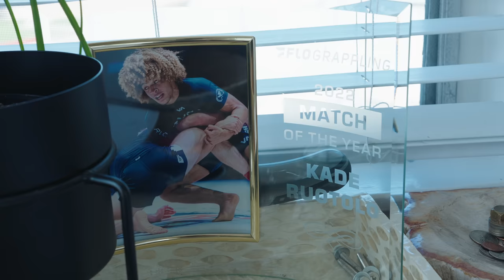The Ruotolo Brothers Scrap in the Park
What does a day in the life look like for jiu-jitsu champions Kade and Tye Ruotolo?